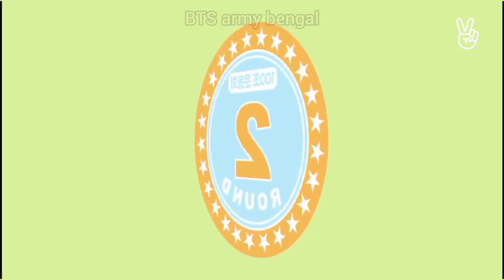RUN BTS EP-5 // run bts Hindi sub ep 5 // बीटीएस रान एपिसोड- 5 हिंदी सब ..... 😳💜